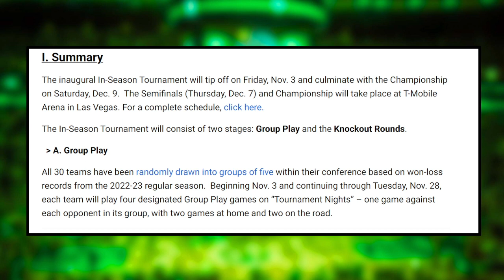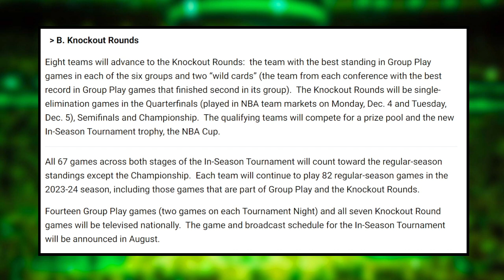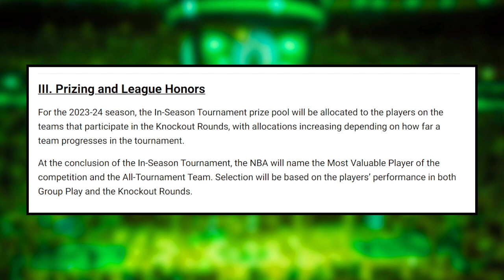The NBA BLESSED the Boston Celtics...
0:00 Intro
0:39 NBA In Season Tournament Breakdown
3:50 The Celtics got BLESSED in the In-Season Tournament

In this video Bruce Veliz, breaks down the NBA in-season tournament as whole going over, group play through the championship game. Then he covers in detail group C in the east which is the Celtics group, going over the opponents and his prediction of their record at the end of the tournament.